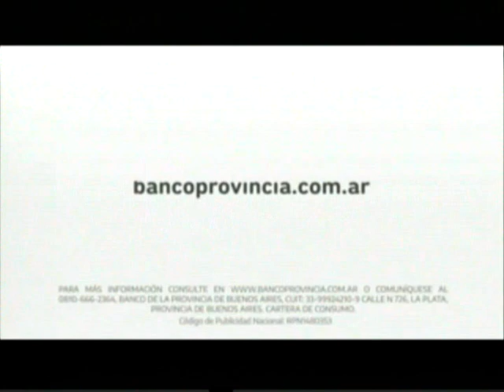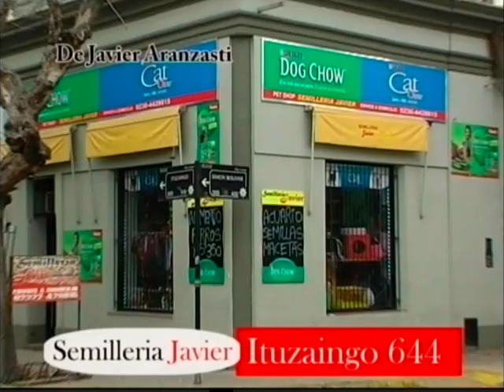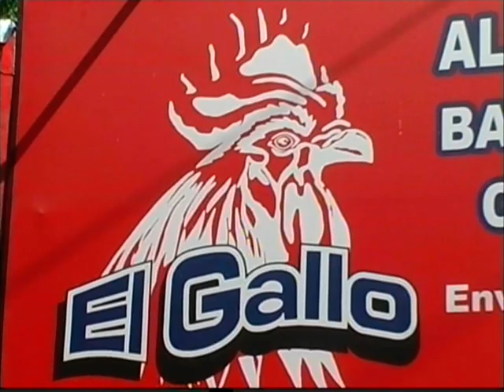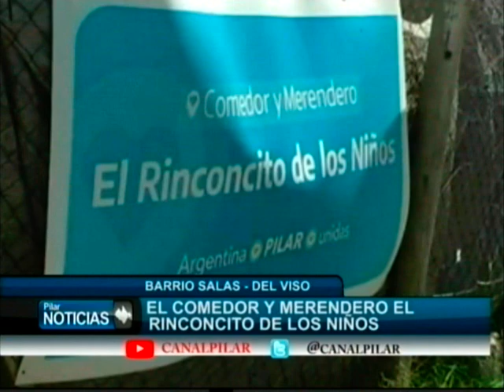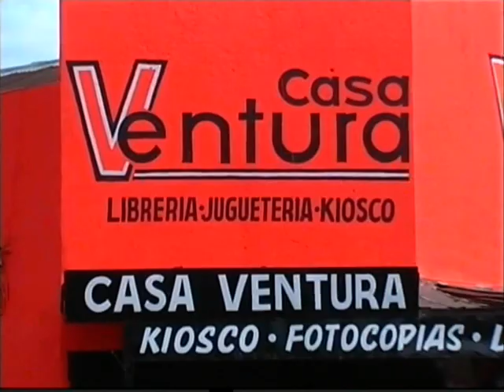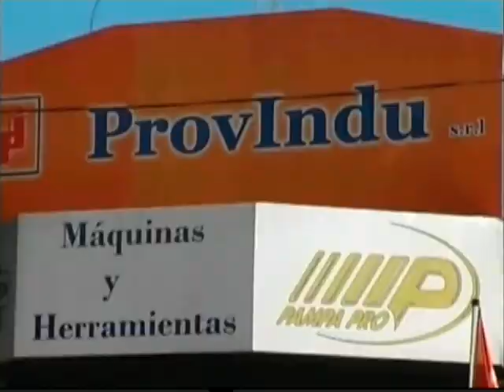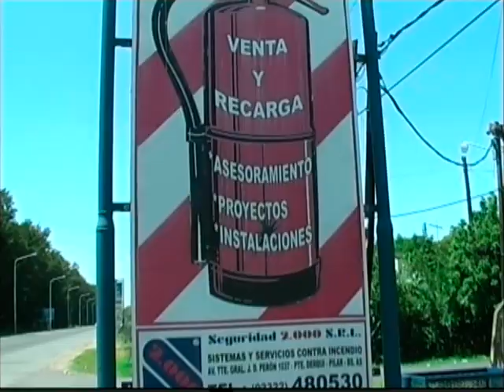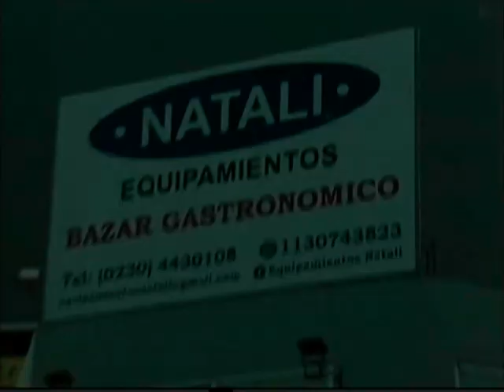Noticiero de Pilar 21-12-2020